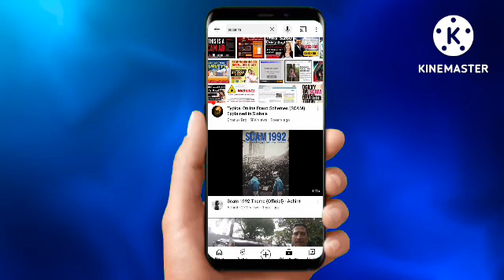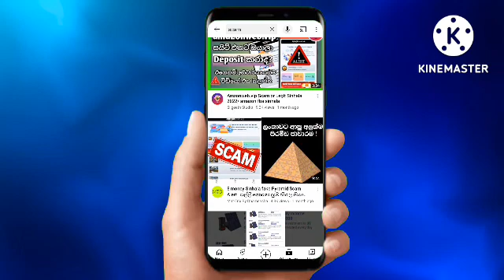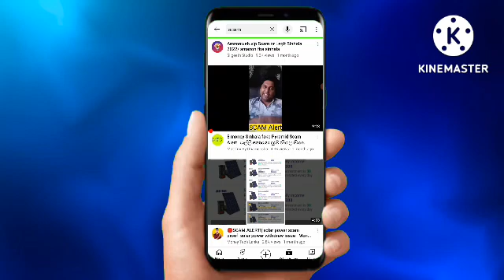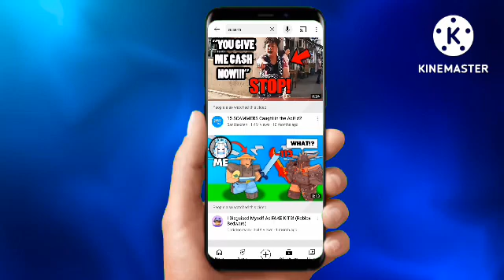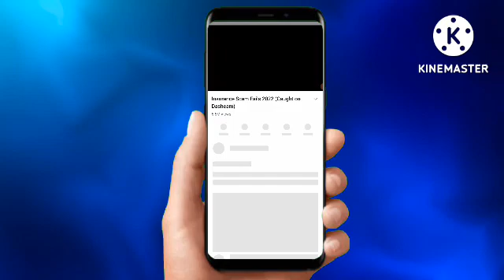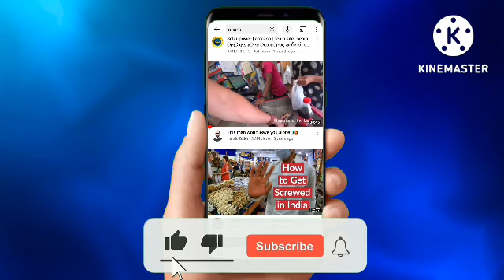How to find scam site before inverst money | sinhala | sri lanka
අනිවාර්යයෙන් හොයලා බලලා සල්ලි දාන්න.

මොකද අපි සල්ලි කාරයො නෙවෙයි නේ...